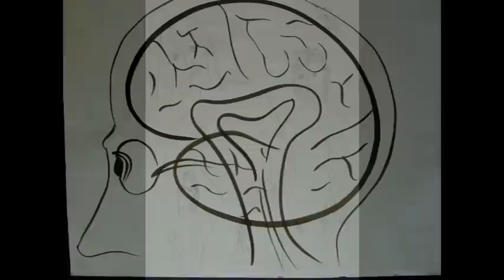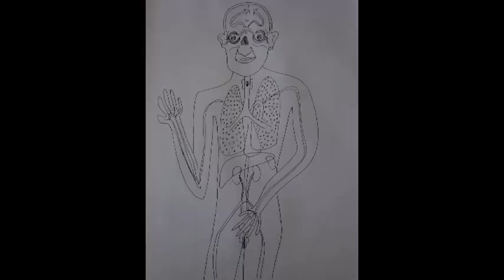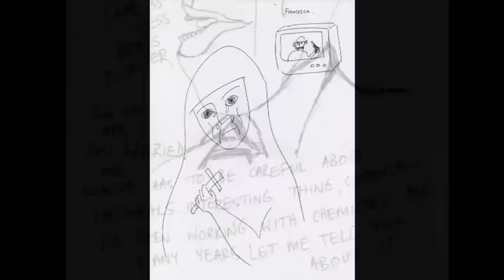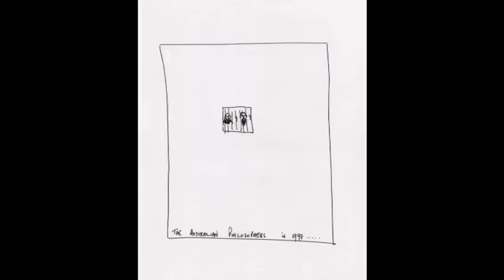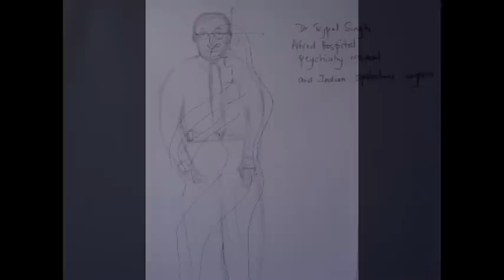Involuntaries by Romesh Arya Chakravarti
Four poems about other involuntaries I met when incarcerated in Melbourne in the 1990s: Maria, Andrew, Michael and Jenny.